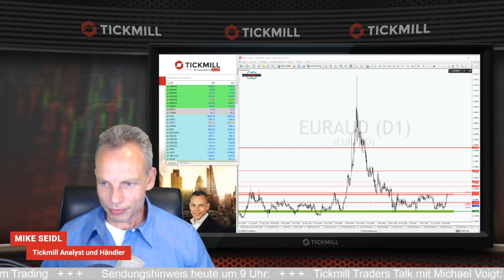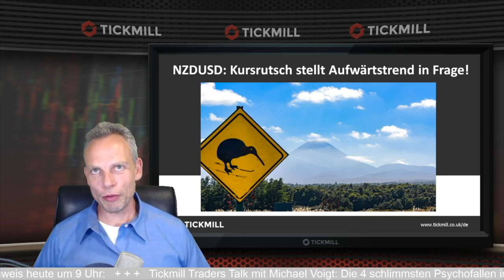Die 4 schlimmsten Psychofallen im Trading (25.09.20)